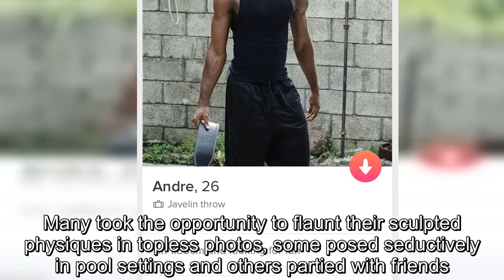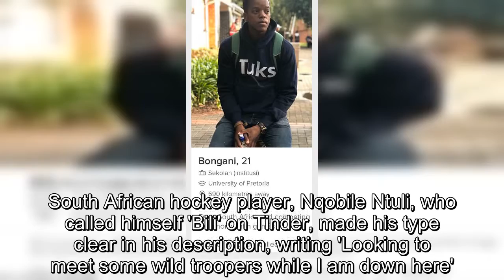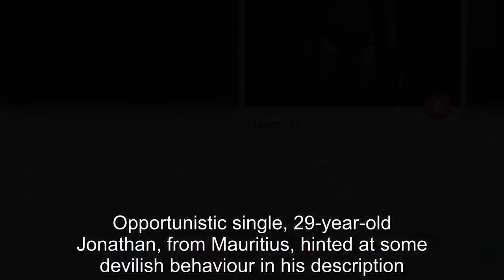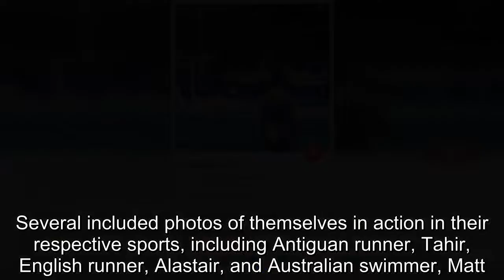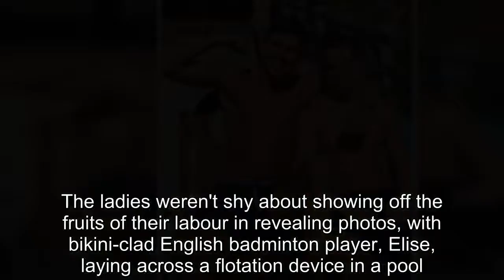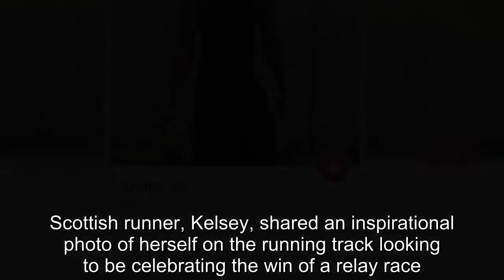Commonwealth Games athletes boast on Tinder they 'can go all night'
Strength and stamina seem to be proving useful for Commonwealth Games athletes both on an off the field on the Gold Coast.Hundreds of young, fit hopefuls have flooded dating app Tinder in search of an Australian fling - some boasting about their impressive ability to stay up all night.Many took the opportunity to flaunt their sculpted physiques in topless photos, some posed seductively in pool settings and others partied with friends.While some opted to keep their personal descriptions free of frisky language, others have gone in guns blazing - making no secret of their promiscuous intentions.Among those to thrust themselves onto the site was English boxer Luke McCormack, who bared his chiseled abs in a shirtless poolside photo.The attractive sportsman let the ladies know he was 'looking to have some fun while I'm out here'.Triathlete James Edgar from Northern Ireland was sure to inform prospective partners of his premium endurance, which ensured he 'can go all night long'.South African hockey player, Nqobile Ntuli, who called himself 'Bili' on Tinder, made his type clear in his description, writing 'Looking to meet some wild troopers while I am down here'.Javelin throw star from Canada, Andre, boasted his impressive height and informed fans his sole objective was to have some fun.'I'm 1.89cm and looking for fun,' his profile description stated.One athlete, Bogani from South Africa, was on a mission to answer an interesting personal query while in Australia.'Is 69 down under called 96,' he wrote, in a puzzling conundrum understood to be a play on a popular sexual position.Another young male on the search for a woman to enhance his Commonwealth Games experience was Indian field hockey player Manpreet Singh.As well as listing his impressive sporting credentials, including attending the London and Rio Olympics, he told fans he was keen to mingle while on the Gold Coast.Opportunistic single, 29-year-old Jonathan, from Mauritius, hinted at some devilish behaviour in his description.Kiwi diver, 21-year-old Liam, posed in his swimwear in both photos on his profile - baring his muscular body in the flattering poolside snaps.His description stated he's be hanging around the village while competing, and opted to included a 'hang ten' emoji.'Mauritian athlete at the Commonwealth Games.Want to hang out (three devil emojis),' he wrote.Several included photos of themselves in action in their respective sports, including Antiguan runner, Tahir, English runner, Alastair, and Australian swimmer, Matt.Italian swimmer Ludovico, flaunted his rounded assets in a photo taken from behind as he stood poolside, while Saint Lucia swimmer, Jean-luc stood front on.Javelin thrower from the Cayman Islands, Alexander, posed defiantly with a pole rested across the top of his shoulders, baring his taught stomach and chest tattoos.The ladies weren't shy about showing off the fruits of their labour in revealing photos, with bikini-clad English badminton player, Elise, laying acros